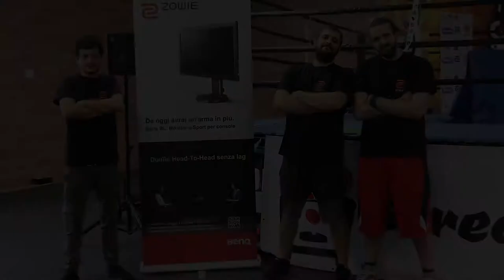Gamers & Games Arena - ModenaNerd 2016 - Street Fighter V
Il video dei momenti migliori delle due fantastiche giornate Gamers & Games Arena presso Modena Nerd.

In questa edizione sono stati svolti i tornei di Street Fighter V, PES 2017, League Of Legend, call of duty black ops 3, HearthStone, Star Craft 2, Gears of War 3 ultimate, Tekken Tag Tournament 2

Grazie alle Associazioni Sportive che hanno partecipato: Powned, VFL, Vault 101, Future Gaming

Ringraziamo anche al gruppo VanQuest per la splendida collaborazione

Grazie a Locke e Milena Vigo

Grazie alla Fiera di Modena ed agli organizzatori di Modena Nerd